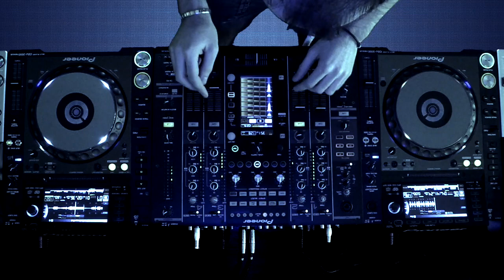Lucio Marchegiano - THE ITALIAN DJ CONTEST 2014 - Pioneer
Guarda il mio nuove set per la Finale di THE ITALIAN DJ CONTEST:

MIX LIVE per THE ITALIAN DJ CONTEST 2014 by PIONEER!!!

Intro: Markus Schulz - Remember this (Original Mix)

Tracklist:

01. Mauro Picotto - Komodo
02. Oasis - Wonderwall
03. John Dish & EKO - Pannda (Original Mix)
04. Ambush & DJ Obek - Craissy
05. Hardwell & MAKJ - Countdown (Original Mix)
06. Pink - So what
07. Lil John - Put your f***ing hands up
08. Marco V - Back in the jungle (Original Mix)
09. Chuckie - Who's ready to jump
10. Prodigy - Smack my bitch up
11. Hardwell & W&W - Jumper
12. Deepswing - In the music
13. Switchfoot - Who we are (Dave Winnel Remix)
14. Pakito - Living on video
15. Axwell feat Steve Edwards - Watch the sunrise
16. The Rasmus - In the shadow
17. Mark Knight & Funkagenda - Man with the red face (Hardwell Remix)
18. SFW - I'm in love
19. Armin Van Buuren feat Miri Ben-Ari - Intense
20. Sonique - It feels so good
21. Armin Van Buuren feat Cindy Alma - Beautiful life (Protoculture Remix)
22. Nirvana - Smell like teen spirit
23. Mark Sixma & Jerome Isma-Ae - Refused (Original Mix)
24. John Newman - Love me again
25. Martin Garrix & Jay Hardway - Wizard

Strumentazione:
2x Pioneer CDJ 2000 Nexus
2x Pioneer CDJ 400
1x Pioneer DJM 2000 Nexus
1x Pioneer RMX 1000